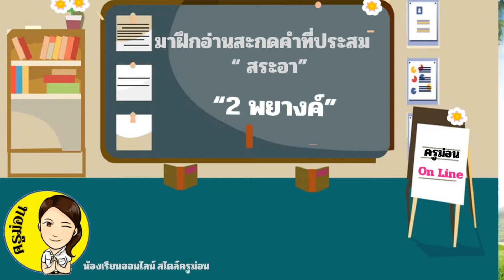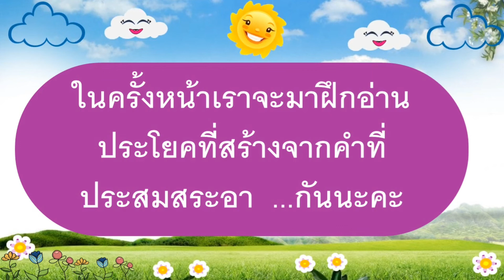EP.003 ฝึกอ่านคำที่ประสมด้วย สระอา 2 พยางค์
คลิปนี้จะพาเด็กๆ ฝึกอ่านสะกดคำที่ประสมด้วยสระอา 2 พยางค์ จำนวน 20 คำ